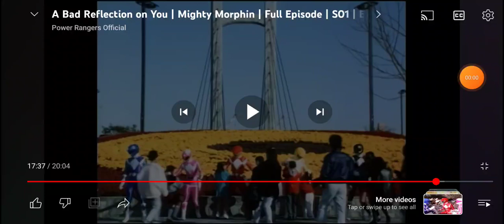power rangers mighty